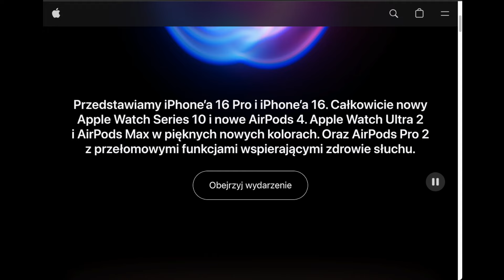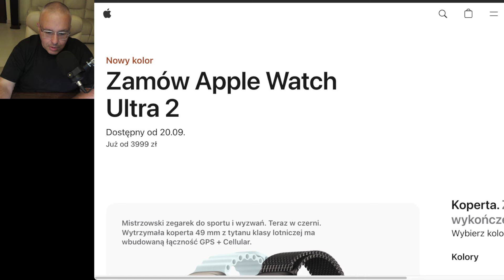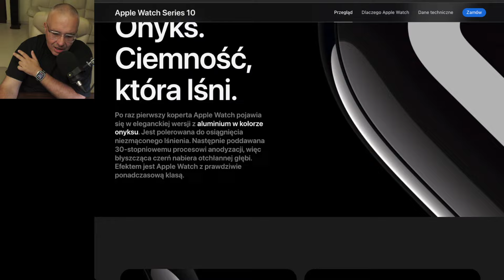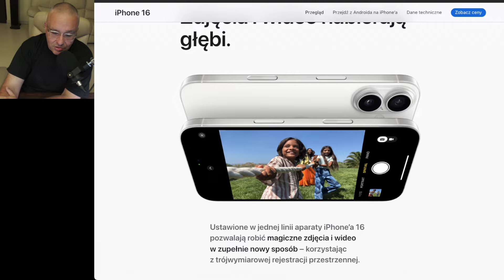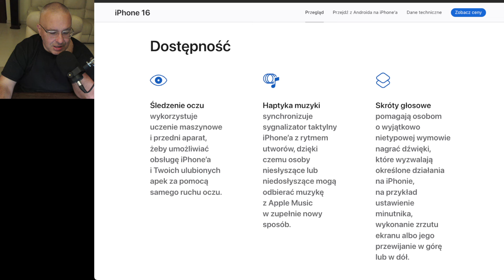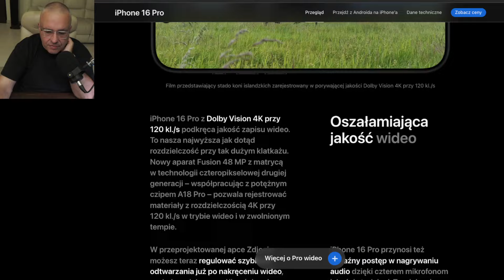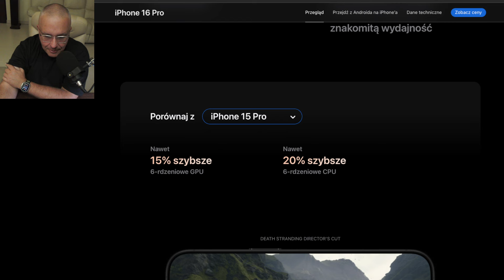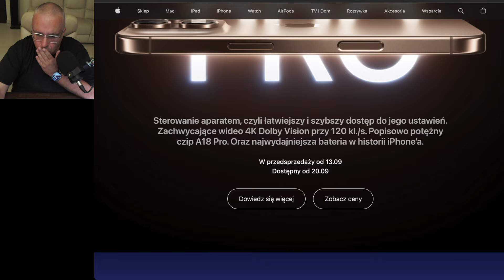Apple iPhone 16 Pro warto czy nie warto? Nowości z konferencji i przemyślenia starego wiarusa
Film Ci się podobał? Informacje były przydatne? Postaw kawkę Twórcy

Materiał powstał przy współpracy z